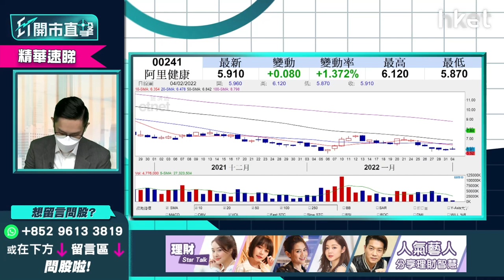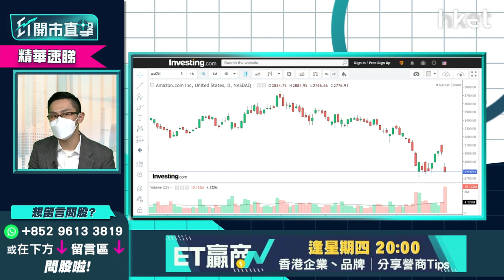【ET開市直擊】（精華） Google（GOOG.US）、Amazon（AMZN.US）跟入邊隻？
Amazon（AMZN.US）盤後公佈業績，淨收入增長9％。股價於盤後交易時段升幅曾經擴大至18％。另一隻雲業務同樣強勁的Google（GOOG.US）股價亦都強勢。現價入手應該揀入邊一隻？買賣策略又係點？中薇證券研究部董事黃偉豪（Ravi）話你知！立即點擊收看/收聽。【精華速睇】

重溫【ET開市直擊】港股虎年開局   英國再加息滙豐上衝有何啟示？